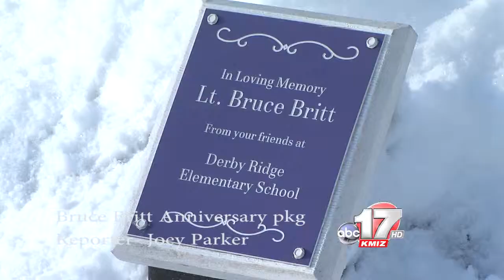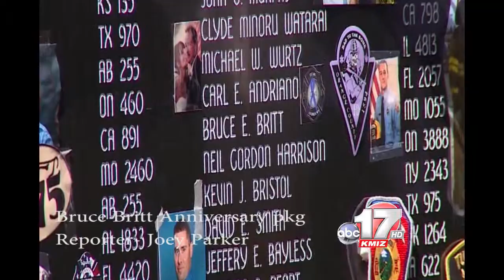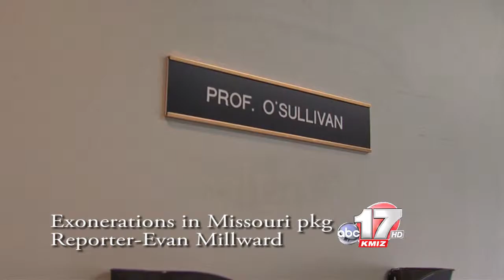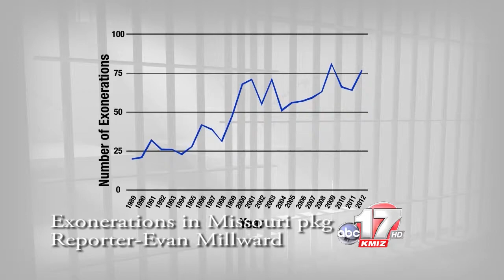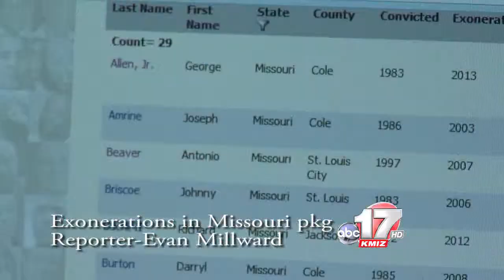Mario A. Vazquez News Photographer Reel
A Compilation of raw video, Live shots and Packages that I have worked on at ABC 17 News in Columbia, MO